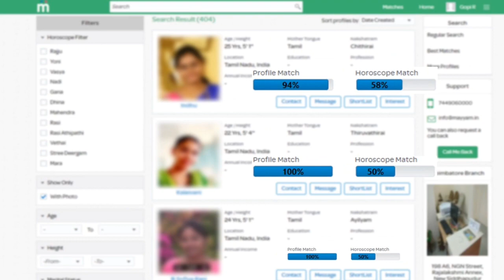06.12.2019 - இன்றைய ராசிபலன் | Today Rasipalan | Dhina Rasipalan | Daily Rasipalan